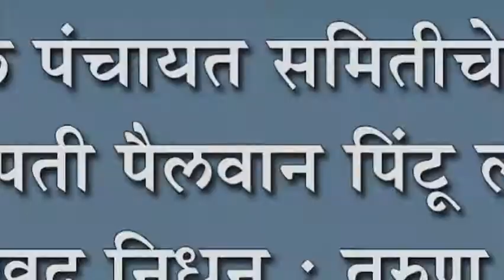कागल पंचायत समितीचे माजी सभापती पैलवान पिंटू लोहार यांचं दु:खद निधन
कागल पंचायत समितीचे माजी सभापती पैलवान पिंटू लोहार यांचं दु:खद निधन : तरुण राजकीय नेत्याच्या अचानक जाण्यानं हळहळ